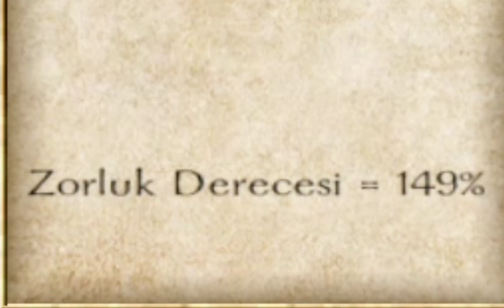%149 Zorlukta "Gergin Görünüşlü Adam VS Kavgacı Sarhoş" Savaşı 💂 | Mount And Blade Warband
%149 Zorluk serisinin belki de en büyük kapışması  , Warband'ın en zor seviyesinde iki büyük savaşçının : Gergin Görünüşlü Adam ve Kavgacı Sarhoş 'un savaştığı bir ana tanıklık edeceksiniz 💂

Mount and Blade Warband 'da :

Kavgacı Sarhoş bildiğiniz üzere hanlarda içen ve sarhoş olan dertlerini bu şekilde hafifletmeye çalışan ve gördüğü her varlığa "neye bakıyorsun sen?" diyip atarlanan bir varlık ne diyelim Kavgacı sarhoş işte

Gergin Görünüşlü Adam ise kanunları çiğnemiş ve lordlar tarafından kelle avcısı gönderilen bir insandır.

Bilin bakalım bu sefer kelle avcısı olarak kim Gergin Görünüşlü Adam 'ı ziyaret etti?

Tabii ki büyük savaşçı Kavgacı Sarhoş diğer büyük savaşçı olan Gergin Görünüşlü Adam ile Kalradya'nın en büyük savaşını %149 Zorlukta yapacaklar 🗿

İyi seyirler...

mount and blade warband , mount and blade , mount and blade bannerlord , warband kavgacı sarhoş , warband gergin görünüşlü adam , kavgacı sarhoş vs gergin görünüşlü adam , warband 149 zorluk , 149 zorluk kalradyos , kalradyos warband